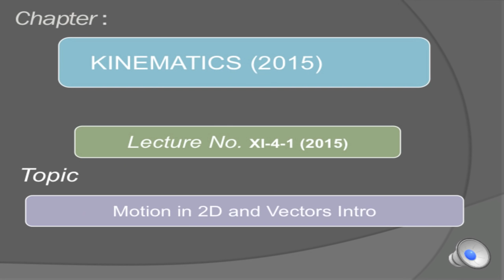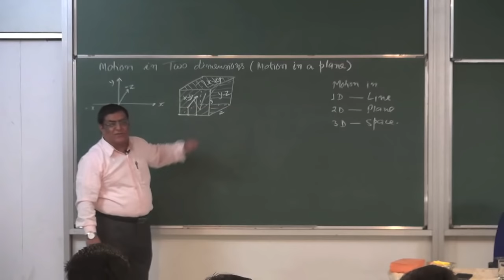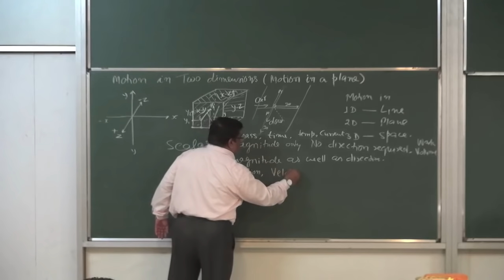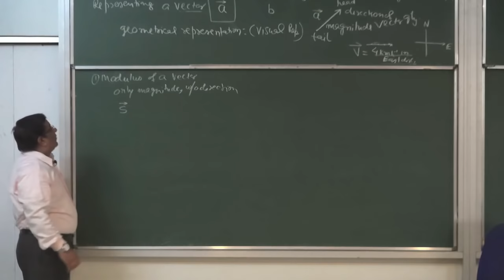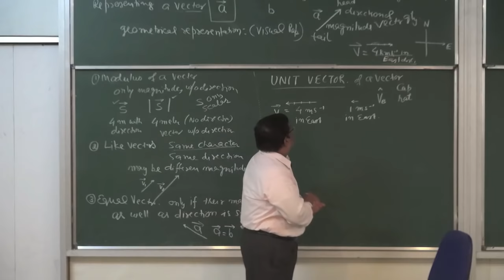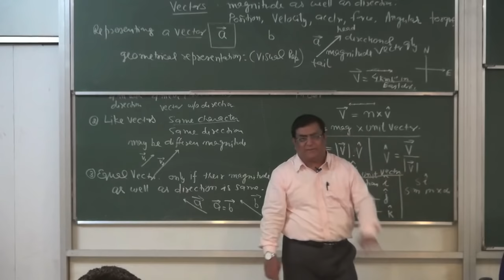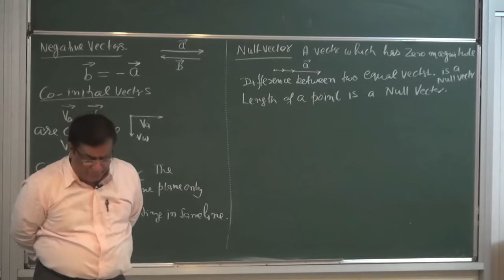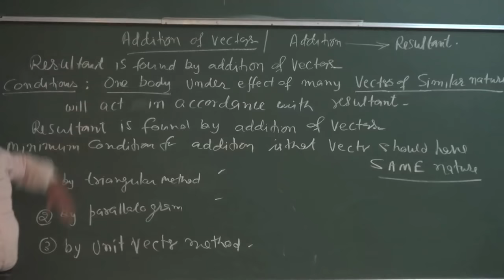XI-4-01 Two dimension (2015) Pradeep Kshetrapal Physics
Physics, Class  XI Chapter:  Introduction of 2D ad vector  Topic:  Two dimension   Classroom lecture by Pradeep Kshetrapal. Language : English mixed with Hindi.